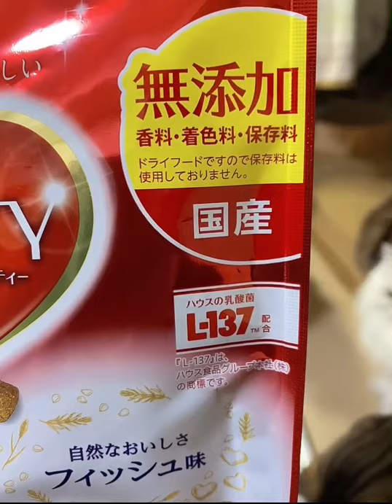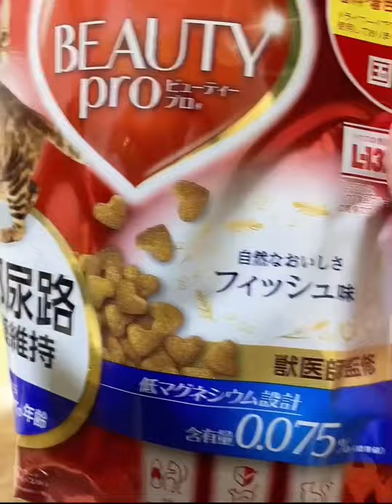M家試食会❤️(Tasting party)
また試食会をしました😆😽👌❤️
今回は、とても気に入ったみたい👍✨✨✨❤️❤️❤️

We had a tasting party again 😆😽👌❤️
This time, I think I like it very much 👍✨✨✨❤️❤️❤️

見ていただきありがとうございます🙏🏻😄😸💕💖✨✨✨